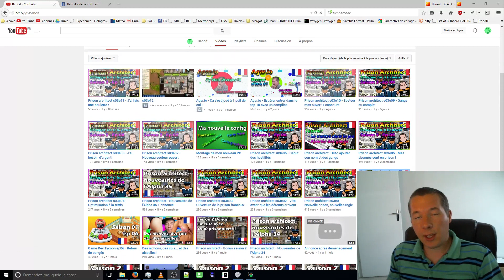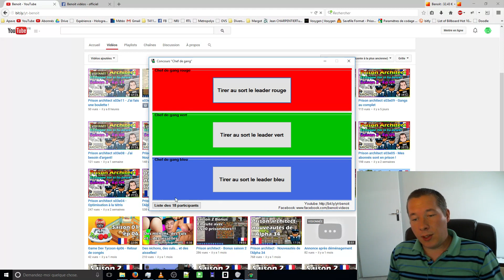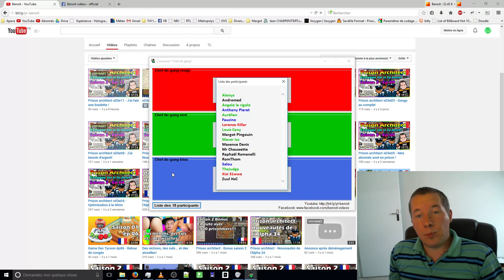Prison architect - Le point sur le concours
Faisons un point rapide sur le concours que j'ai lancé il y a quelques jours.

Et pour les tutoriels, et les émeutes, rendez-vous sur ma chaîne